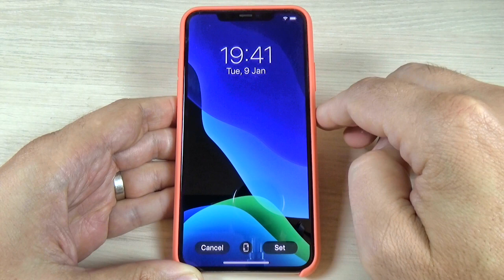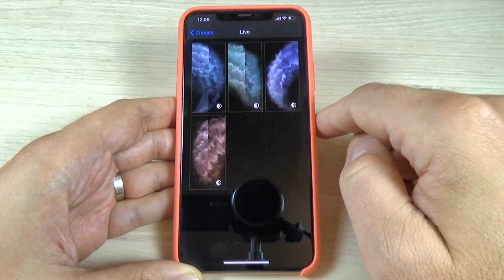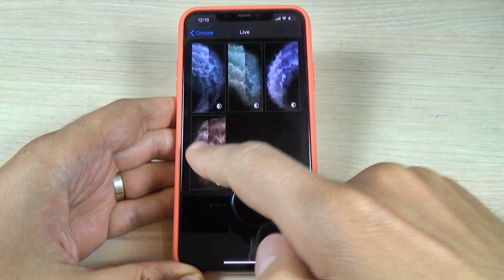iPhone 11 Pro Max (2019) - Original Wallpapers (IOS 13)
In this video I'll show you what are the original wallpapers on iPhone 11 Pro Max (2019). I hope you like it!